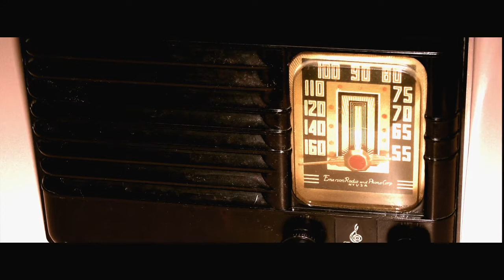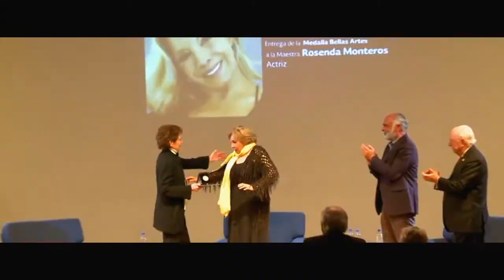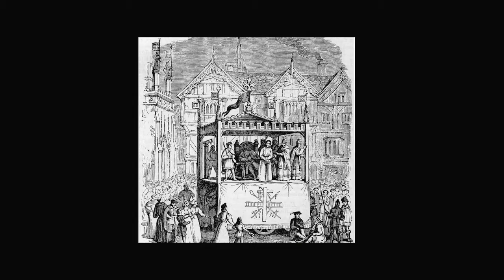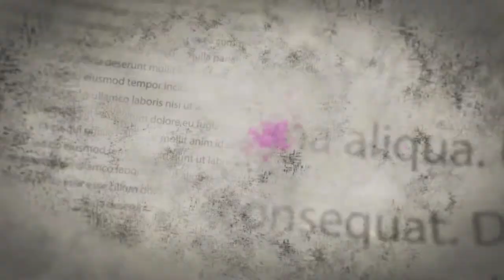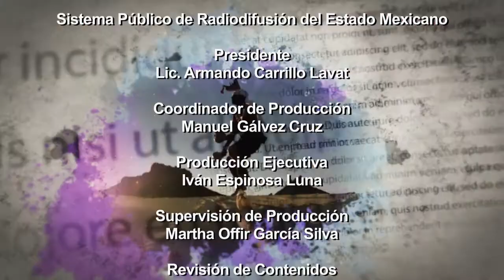Los Grandes de Bellas Artes - Rosenda Monteros